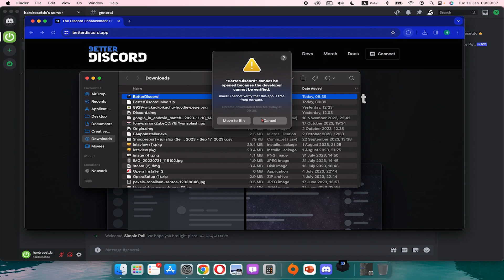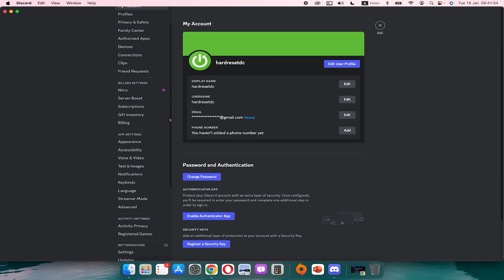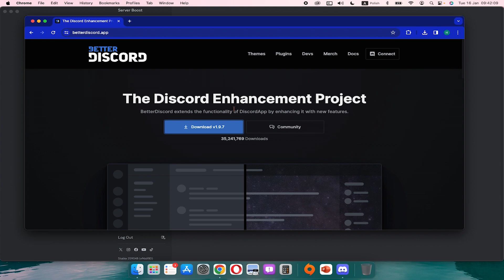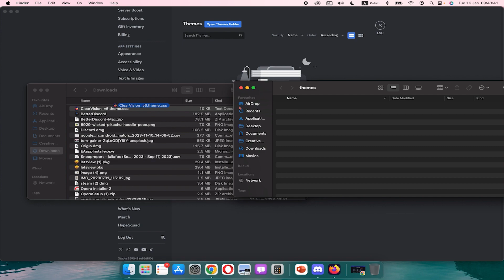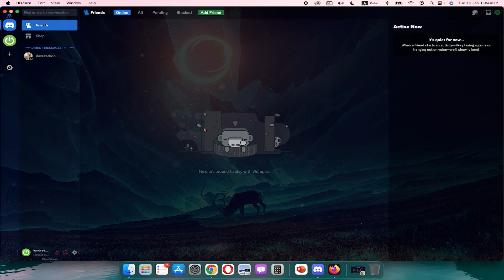Personalizuj Discorda Motywami i Skórkami – Stwórz Swoje Unikalne Miejsce!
Jeżeli potrzebujesz pomocy z uzyskaniem motywu na discordzie, to idealnie trafiłeś! W dzisiejszym poradniku pokażę Ci, jak w błyskawiczny i łatwy sposób uzyskać efekt którego oczekiwałeś związany z motywem na discordzie i skórkami na discordzie. Zobaczysz jak proste jest to do wykonania.

Jak zainstalować betterdiscord? Jak zrobić tlo discorda? Jak uzyskac motyw na discordzie ? Jak ustawić wlasny motym na discordzie ?